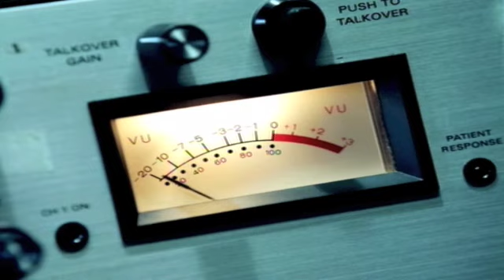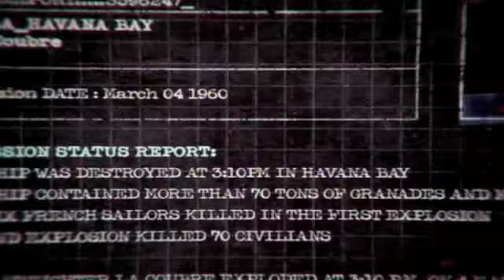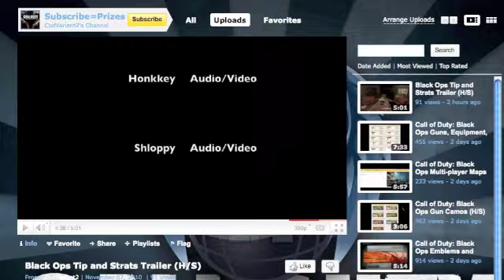Call of Duty: Black Ops Campaign Mission 1 Walkthrough (Operation 40) (P/S)